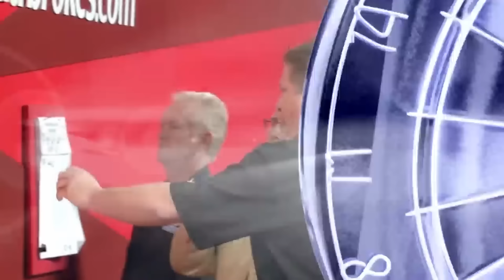Proposals and punching dart boards | Most OUTRAGEOUS World Darts Championship moments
The most outrageous moments from the World Darts Championship. Includes Colin Lloyd punching a dartboard, Wayne Mardle's epic walk-on & a fan proposal.